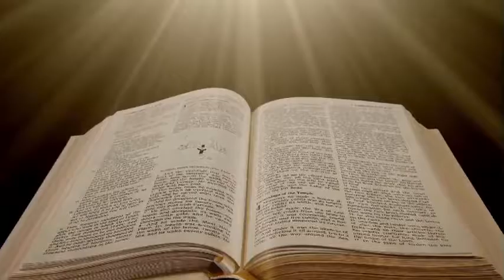Christmas Commercial for Browning's Reliable Cars & Trucks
The Christmas season is a very special time for us here at Browning's Reliable Cars. We enjoy ending each year reminded of all the great customers we've had the pleasure of doing business with. No sales pitch with this ad, just wishing you the best.